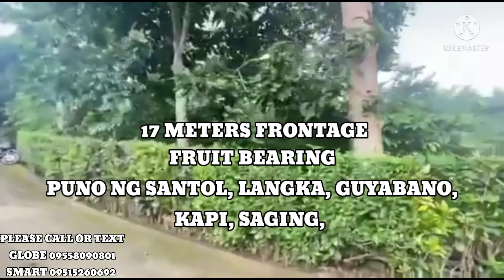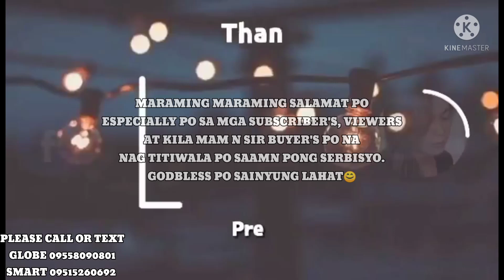LOT FOR SALE IN AMADEO CAVITE #87